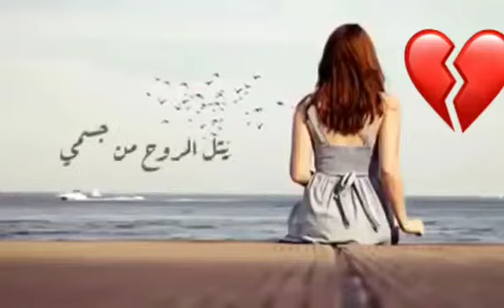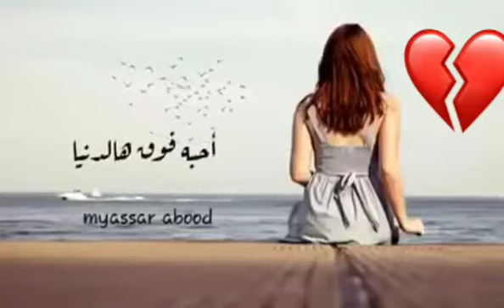سلم لي عليه